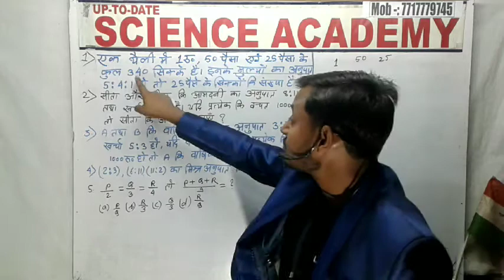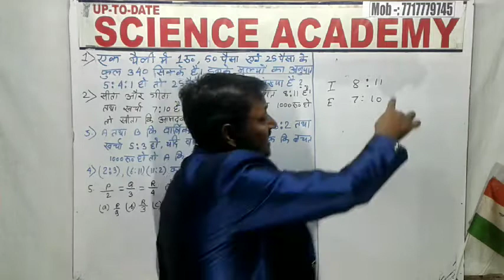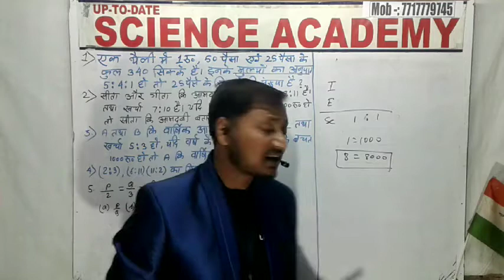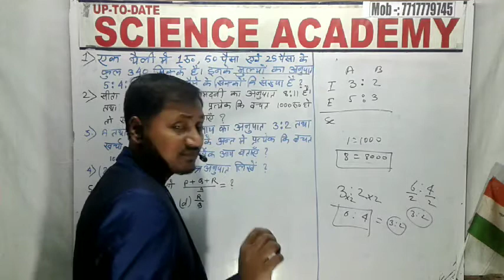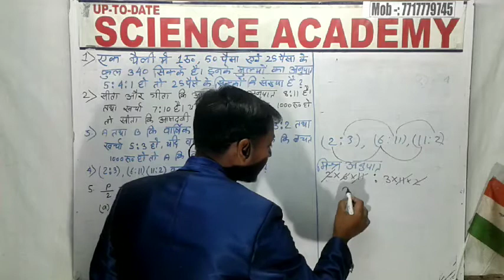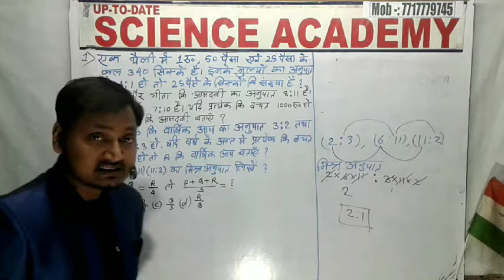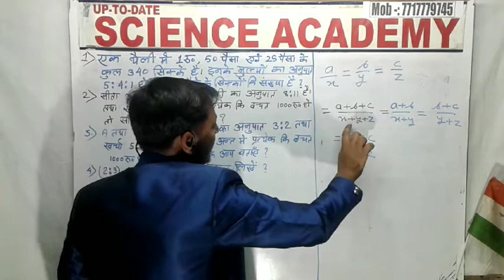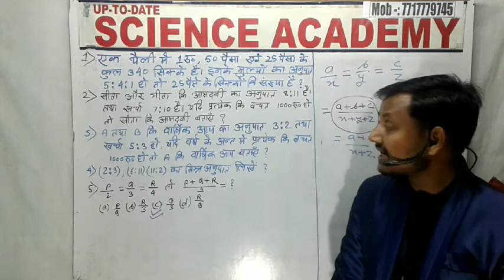RATIO PART- 5/SSC/RRB NTPC/BANK/GROUP-D/BSSC/ BY GOPAL SIR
This video class is useful to all the students who are preparing for competitive exams like SSC . BANK . RAILWAYS . GROUP-D . BSSC and all other comoetitive exams .
So please watch this video till end and enhance your preparation .
 I am gopal from SCIENCE ACADEMY AND SSC ACADEMY BEGUSARI  BIHAR
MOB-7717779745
THANKS to all have a nice day
STAY HOME BE SAFE AND BE CAREFUL YOU AND YOUR FAMILY